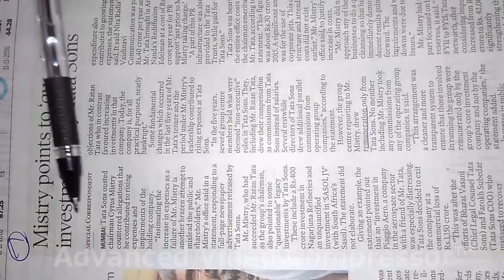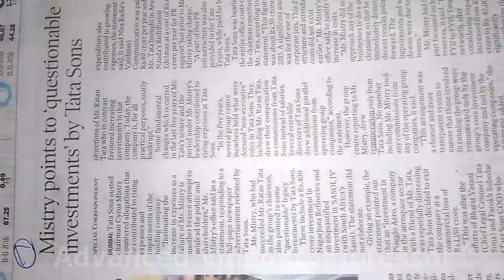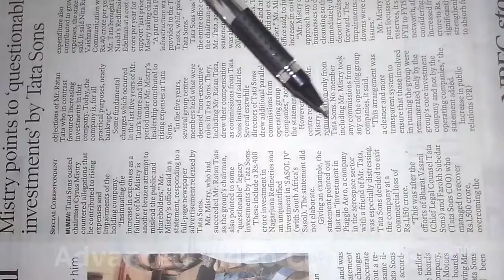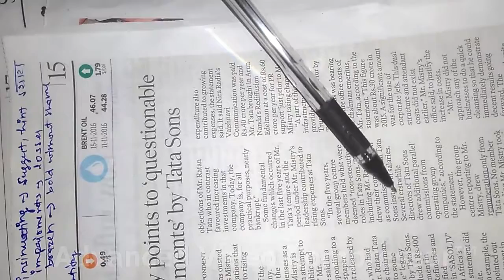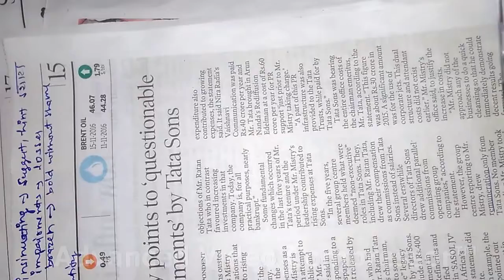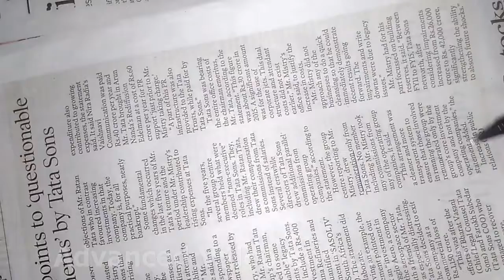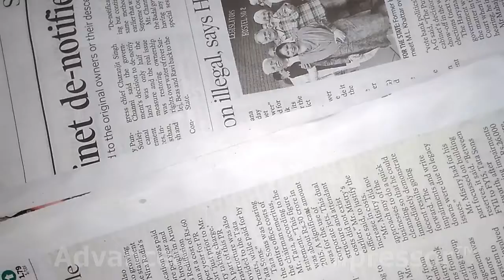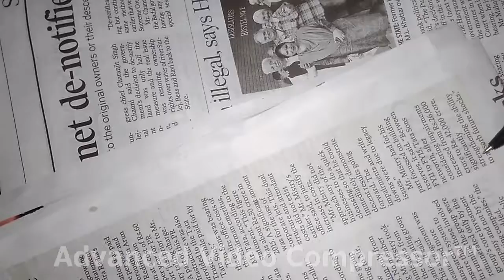mistry points to questionable investments by tata sons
the hindu
16 nov 2016
page no 15
smart way to learn vocabulary